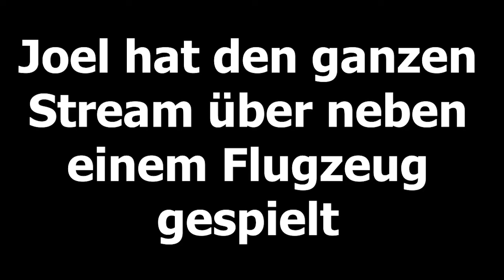Dead by Daylight Stream Highlight #13 | 1/2 | Onlinedexx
Hey
Das ist der erste Teil von #13 da er nur 2 minuten geht.
Der Zweite kommt am Montag raus :)
Bis dahin Viel Spaß :D